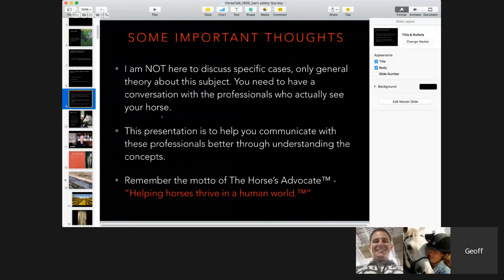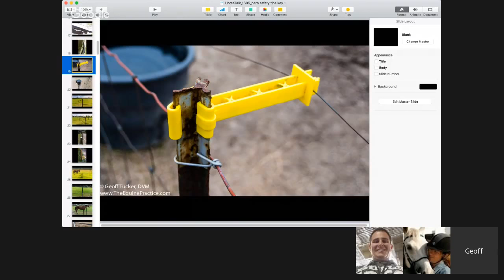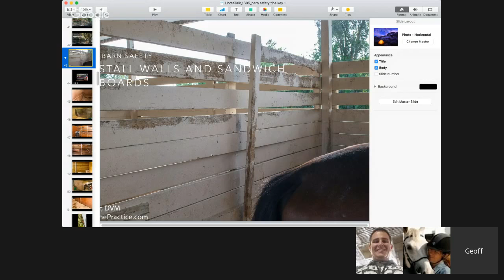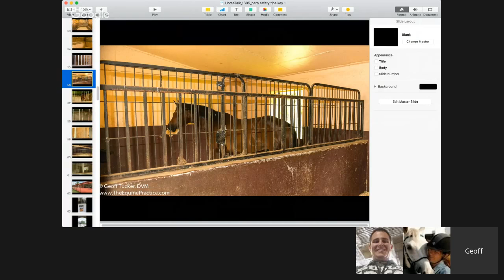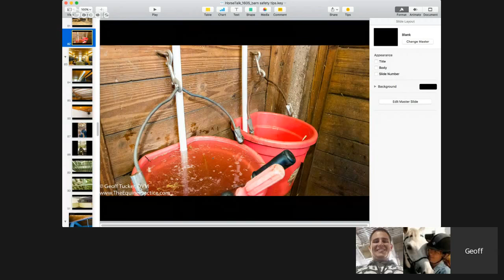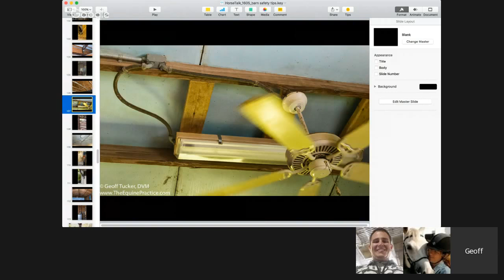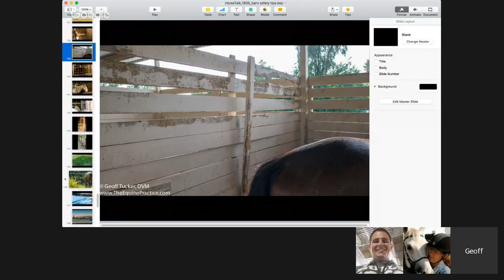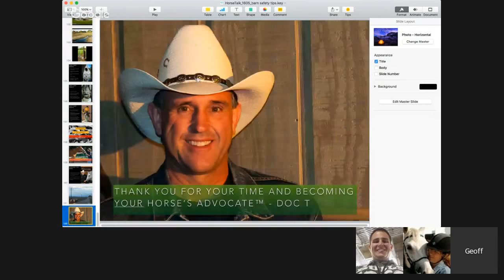"Top10 Barn Safety Tips" a HorseTalk Webcast of The Horse's Advocate and Geoff Tucker DVM.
This is Doc T with my HorseTalk™ webcast about the Top 10 Barn and Farm Safety Tips.  This is a FAST PACED video so get a pad of paper and pen to write down all the ideas I go through to make your farm safer for horses.  Most of the dangerous things on your farm are not expensive to correct. It only takes your energy and time. This is a nice way of saying that most dangerous things on a farm are caused by laziness.

So let's try something.  As well as taking notes, write down all the things you can think of that you can correct in the next week - then take action and correct those dangerous things.  Write it all down and polish up your words.  Copy and paste that onto the comment section below this video here on YouTube as well as on my web site here: TheEquinePractice.com/safety